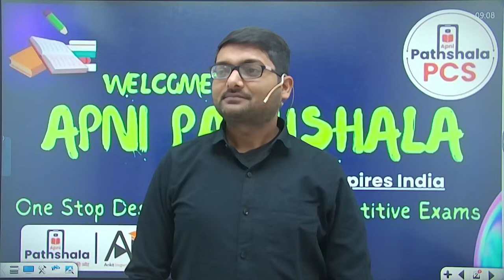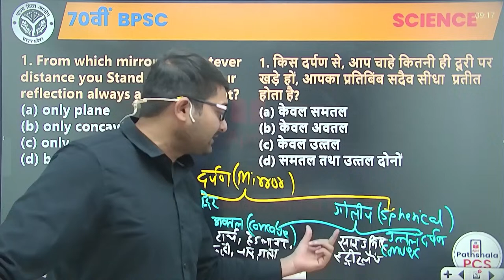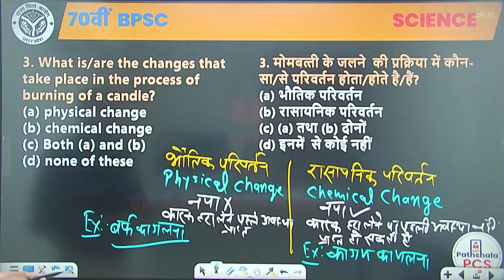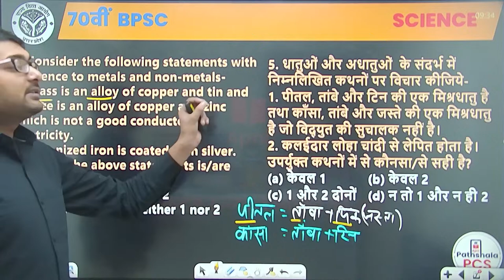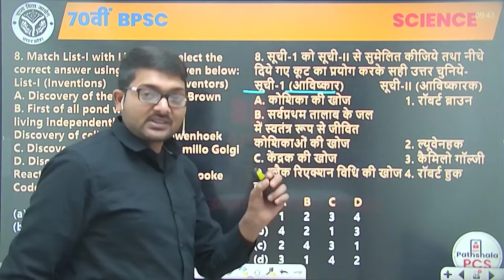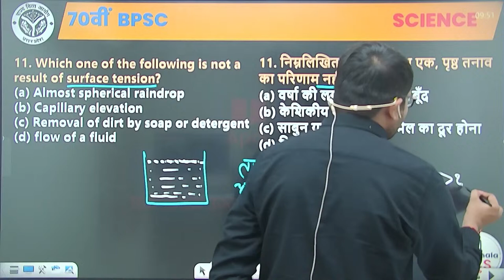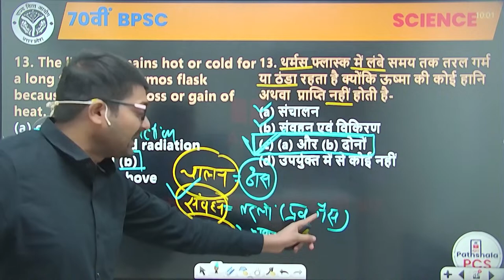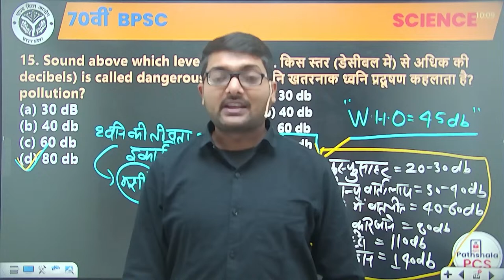70th BPSC | Science| Target Batch | Class 1| by Ankit Singh Sir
70th BPSC | Science| Target Batch | Class 1| by Ankit Singh Sir

This channel caters a diverse array of videos which will showcase a rich variety of PCS-related content and crisp strategies with inspiring wisdom from none other than Shri Ankit Avasthi, a celebrated success Guru who also serves as the visionary founder and chairman of ApniPathshala.

🌟 With our empowered team of distinguished expert faculties our aim is to offer Holistic guidance by furnishing
🔸Comprehensive coverage of current affairs.
🔸Integrated approach study with news and trends.
🔸Frequent Video Tests
🔸Strategy Sessions
🔸Learning Seesions.
🔸Live Q/A sessions.
🔸Study Material Access:  notes and e-books.
🔸Personalised Guidance.

Buy all this offerings Apni Pathshala is determined to fuel the efforts of Aspiring candidates to excel in state services .

Join us on this journey towards State PSC success! Let's work together to turn your dreams into reality. 💪📊🏆

Thank you for having faith in Apni Pathshsla. 🙏